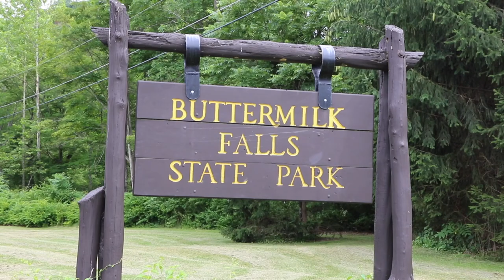Buttermilk Falls State Park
Central New York is littered with excellent waterfalls and swimming holes, but few rival that at Buttermilk Falls State Park where dozen of inviting natural waterslides, swimming holes and clear, deep pools exist. Only a short walk from the parking area in Ithaca the state park is one for every outdoor lover's must-see list.

*Editor's Note: The state park lists swimming in the stream as illegal. We found 100s of kids with their parents in the stream when we did the hike. (I didn't go in the water.)